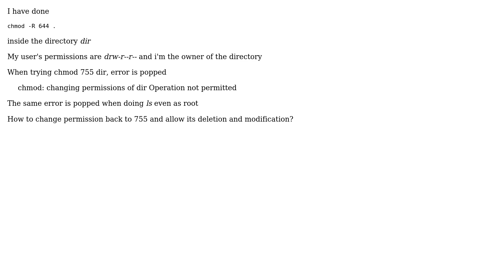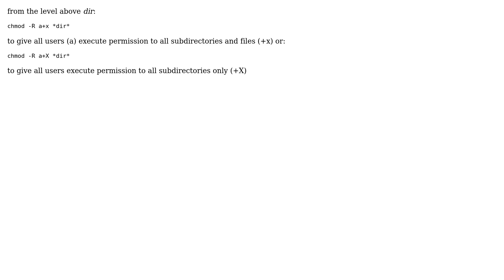Unix & Linux: chmod: changing permissions of directory Operation not permitted (2 Solutions!!)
With thanks & praise to God, and with thanks to the many people who have made this project possible! | Content (except music & images) licensed under cc by-sa 3.0 | Music | Images & others | With thanks to user Stephen Mason user rok user roaima and the Stack Exchange Network Trademarks are property of their respective owners. You are responsible for your own actions.